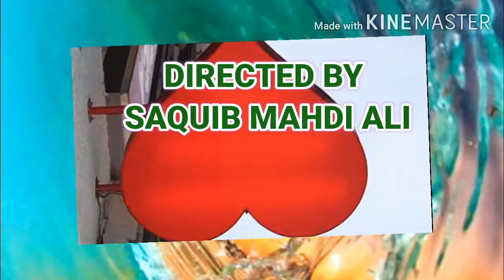BRING MY HEART BY SAQUIB MAHDI ALI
Best MOTIVATNAL VADEOS camand VADIEOS inspiration MOTIVATNAL VADEOS for muslims community and mankind remember you can watch you can also meet me on Mohammad SAQUIB Delhi on Facebook email